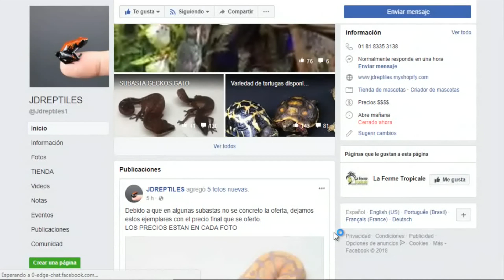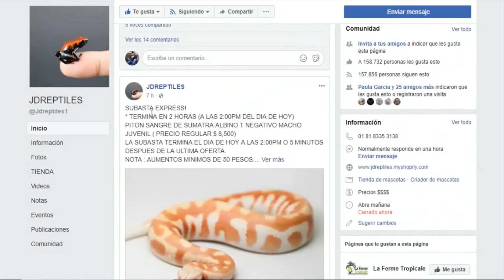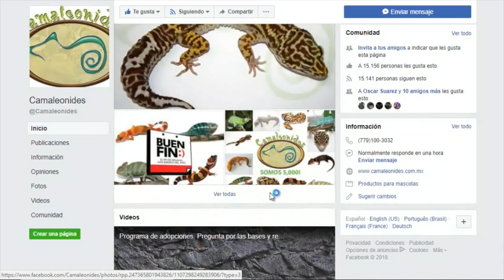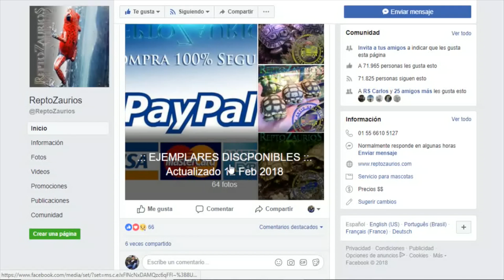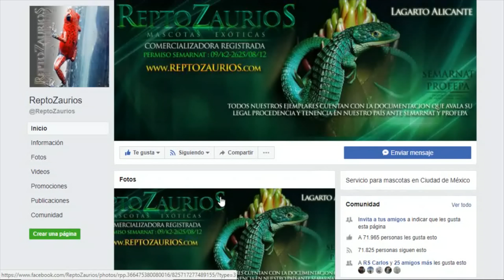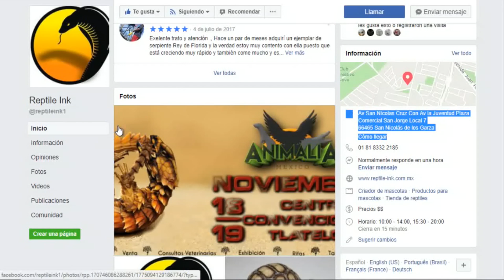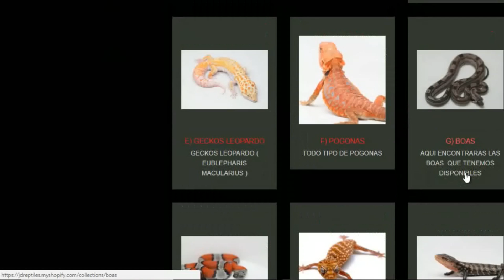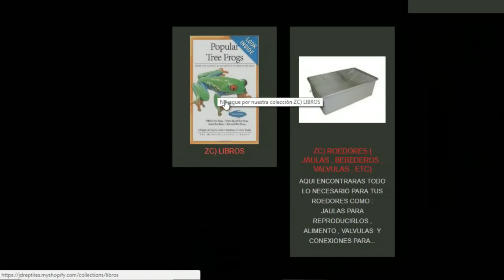Las Mejores Paginas Para Comprar Reptiles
( MÉXICO )

Si Quieren Un Video De Algo En Especial,  Díganmelo En Los Comentarios :)